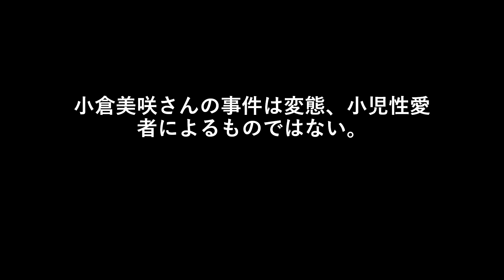小倉美咲さんの事件は変態、小児性愛者によるものではない。